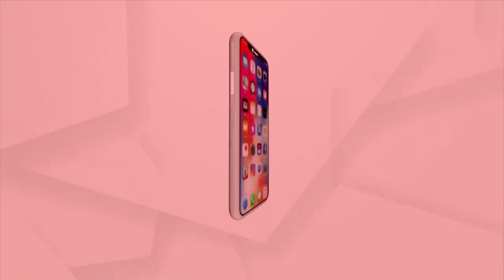ଆଜି ଦାୟିତ୍ଵ ଗ୍ରହଣ କରିବେ ଓଡ଼ିଶା ପୋଲିସର ନୂଆ ମୁଖିଆ ସୁନିଲ ବଂଶଲ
ଆଜି ଦାୟିତ୍ଵ ଗ୍ରହଣ କରିବେ ଓଡ଼ିଶା ପୋଲିସର ନୂଆ ମୁଖିଆ ସୁନିଲ ବଂଶଲ । ୧୯୮୭ ବ୍ୟାଚର ଆଇପିଏସ ଅଧିକାରୀ ସୁନିଲ ବଂଶଲ ।